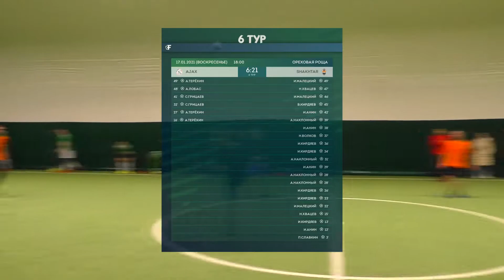AJAX 6:21 SHAKHTAR, 6 тур.